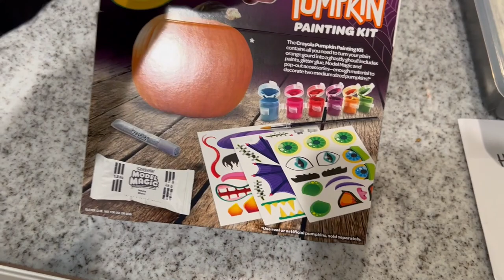Carving Pumpkins!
We carve pumpkins with Shannon's family! Come see which design everyone picks!